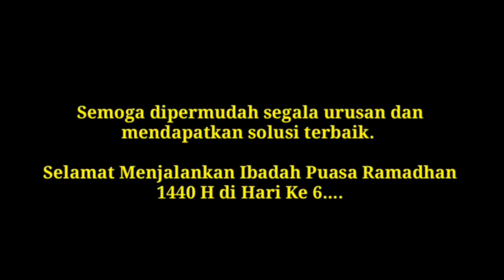Kondisi terkini pasca kebakaran rutan siak malam tadi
Kondisi terkini kebakaran rutan 2 B KPI Siak
Sabtu, 11 Mei 2019